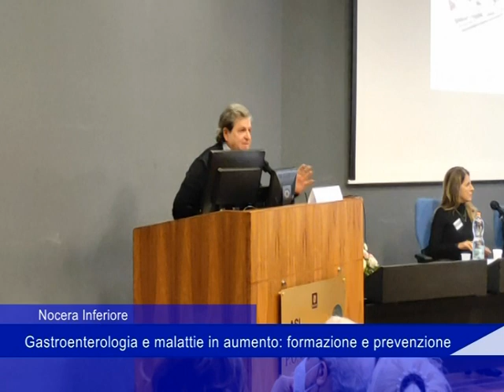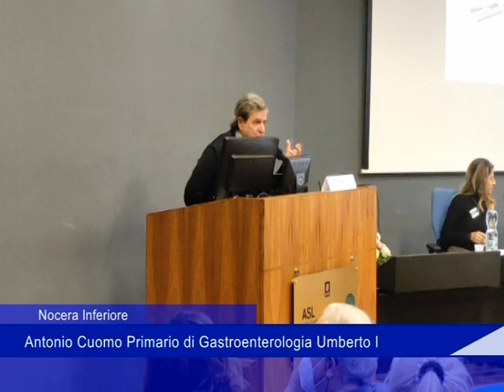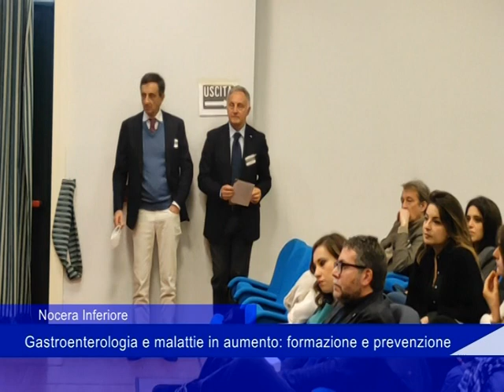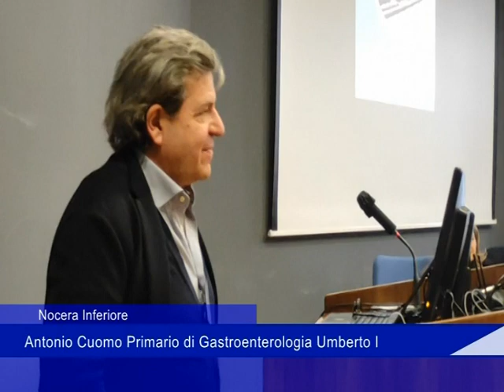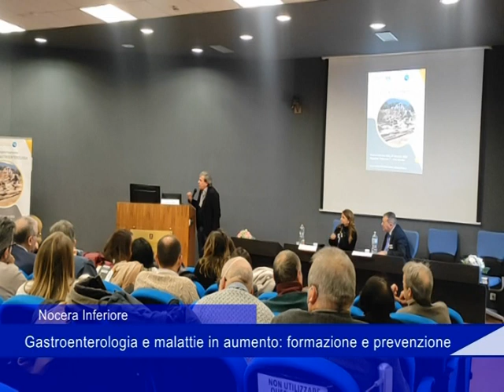cuomo ospedale 27 01 2023